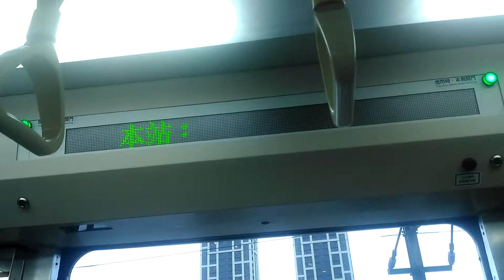1227次500型區間車浮洲進站(完整廣播) 進站+關門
1227  經由  山線  基隆→苗栗
(苗栗端)EMU583+5xx(基隆端)
本次列車沿途停靠
基隆  到  苗栗  區間中途個站皆停